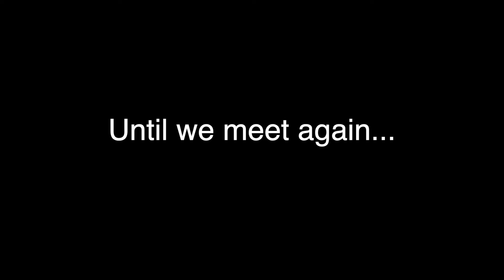Plant JV with the Win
Plant JV gets the win on March 6, 2021 at Land O Lake's rec Complex